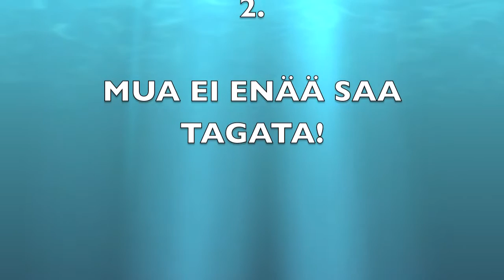taas taggattu YHYY! HD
ok ja musiinin latasin sivusta LittlestPetShop Sisters club!